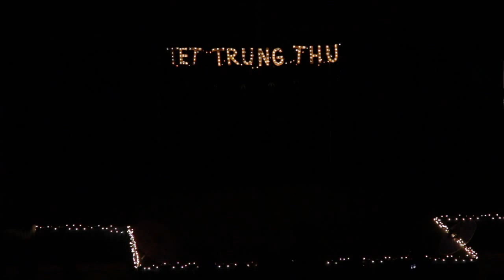TTT 2015: Fashion Show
Just in case you guys missed our show, here are the performances for your viewing pleasure!